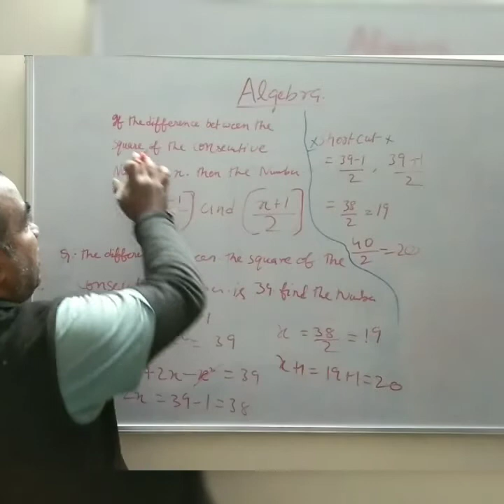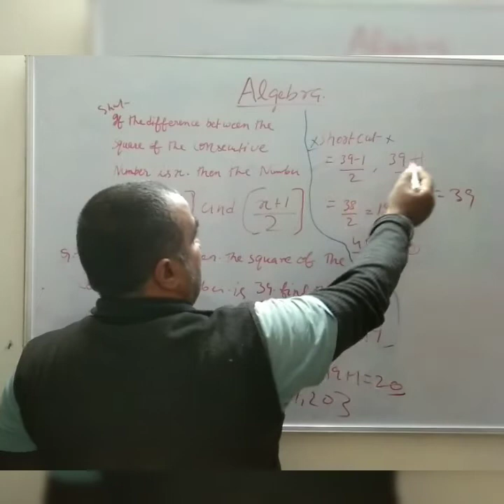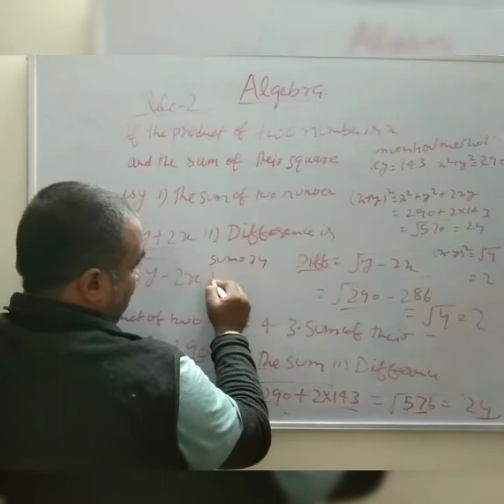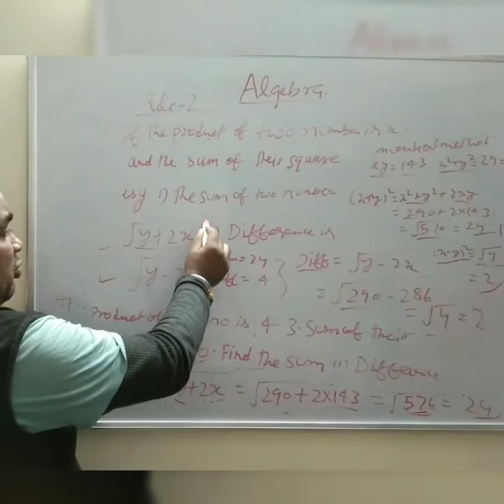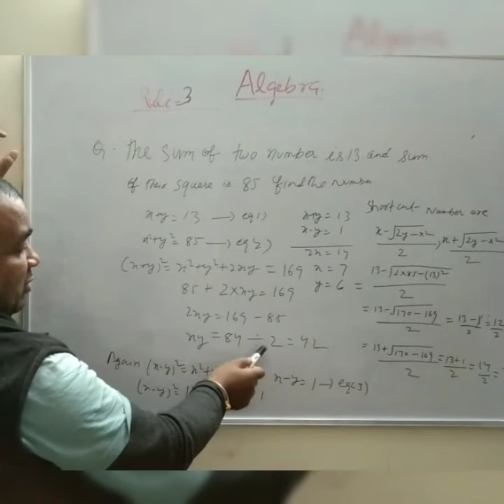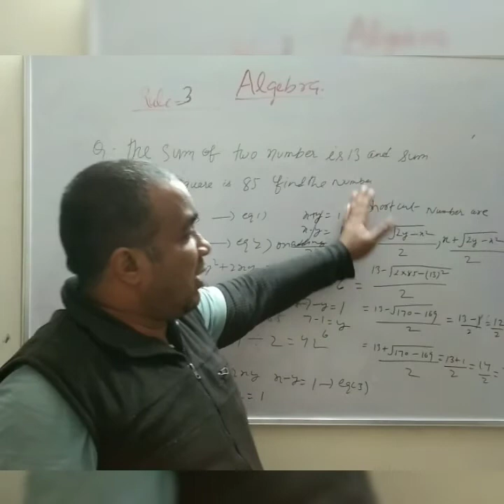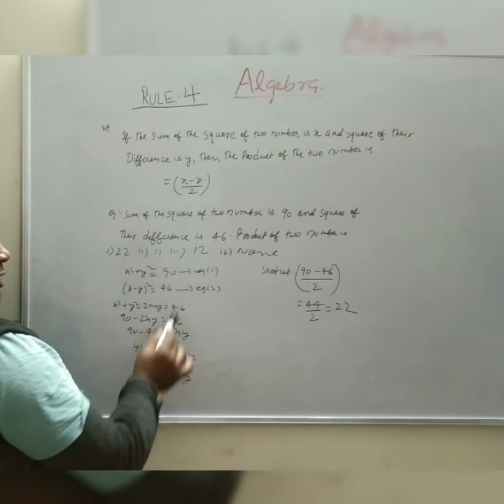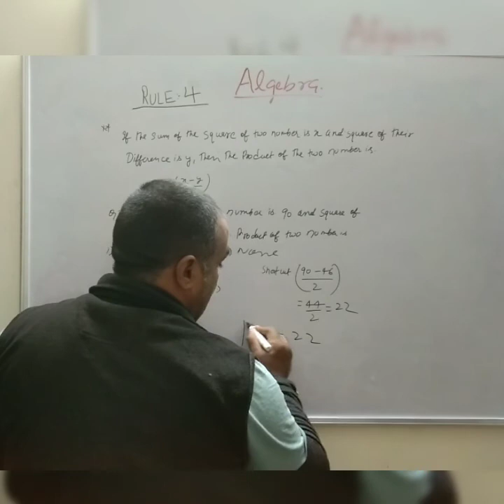Short cut trick for algebra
This video made algebra concept easy